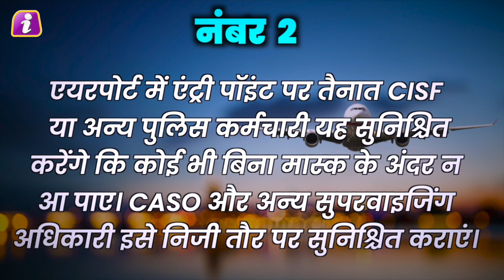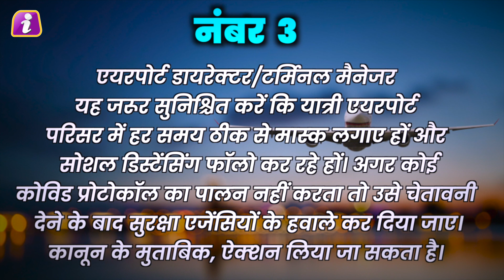कोरोना काल में प्लाइट पकड़ने से पहले 100 काम छोड़कर देख लें ये वीडियो, नहीं तो पड़ जाएगा बहुत महंगा